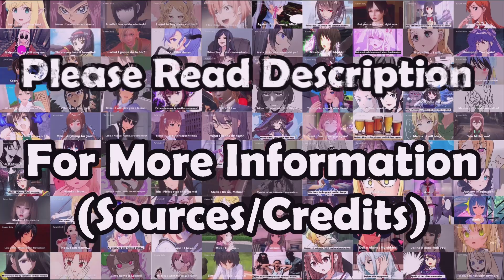Female Possession - Weak But Nice Ability | Season 16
Female Possession - Weak But Nice Ability

Source I : Even though my character is a jellyfish, I'm still super strong(Manhwa)